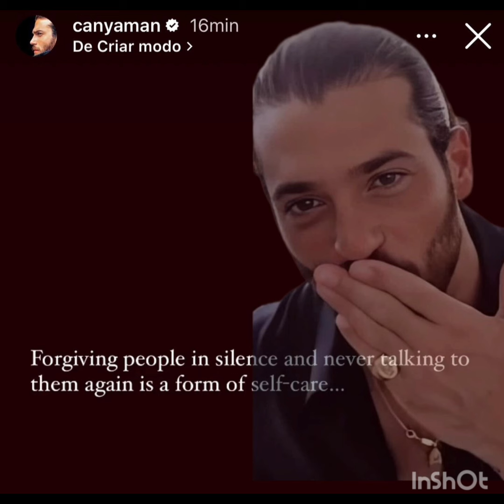Can Yaman condivide un nuovo video#canyaman